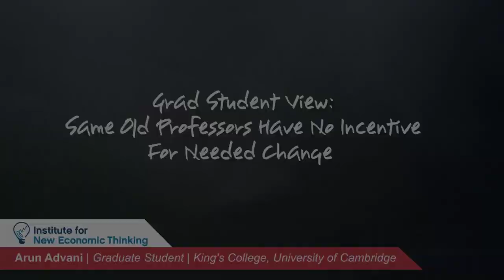Grad Student View: Some Professors Have No Incentive for Needed Change - Arun Advani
Arun Advani, a graduate student at King's College, notes that the recent financial crisis has been eye-opening, in that some old ideas that are still taught in schools now seem more obviously unrealistic. Advani believes that business education needs to be re-framed. Interviewed by Peter Leyden at King's College, April 2010.